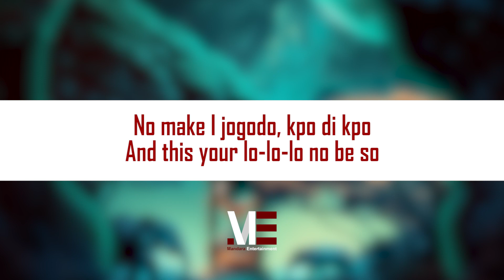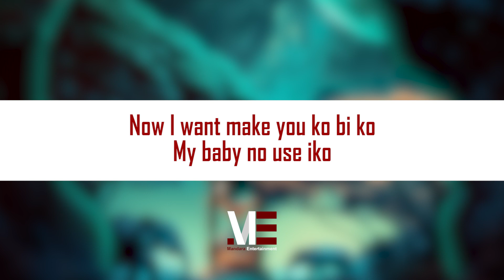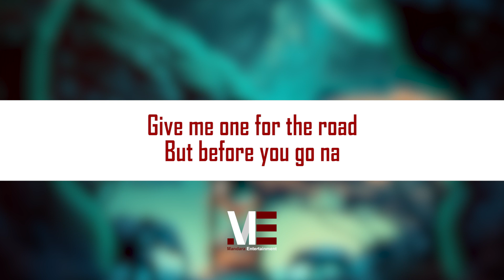Davido – For The Road (Official Lyric Video)